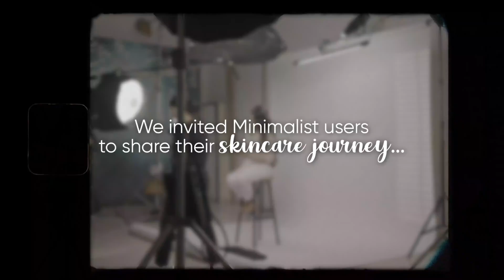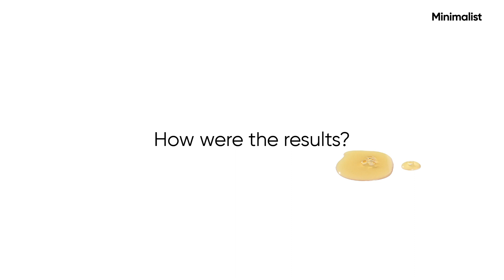Bhavya's Skincare Journey | Be Minimalist